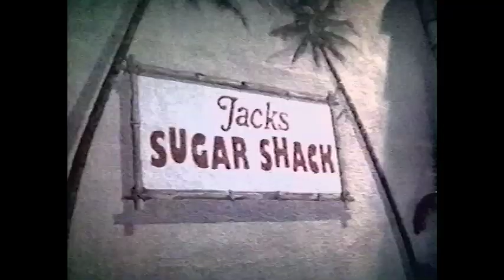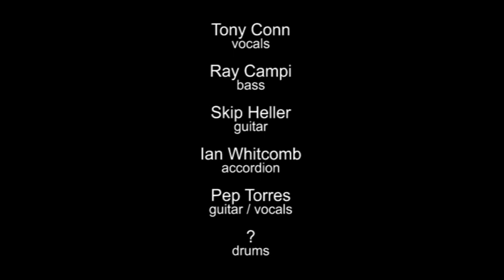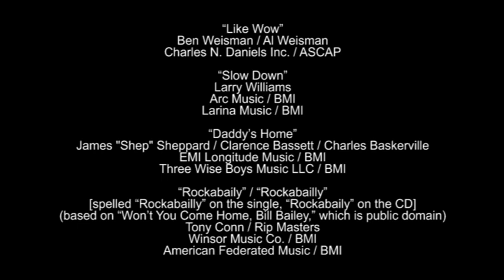TONY CONN at Jacks Sugar Shack - June 11, 1999 - with Ray Campi, Ian Whitcomb, Skip Heller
Ray Campi invited Fifties rockabilly singer Tony Conn to the stage for a special guest spot. Tony sang his most well-known song “Like Wow” and three others.

Tony Conn - vocals
Ray Campi - bass
Skip Heller - guitar
Ian Whitcomb - accordion
Pep Torres - guitar / vocals
??? - drums

00:00 - intro
00:55 - “Like Wow”
03:27 - “Slow Down”
06:11 - “Daddy’s Home”
11:23 - “Rockabaily” / “Rockabailly”
00:00 - credits

“Like Wow”
Ben Weisman / Al Weisman
Charles N. Daniels Inc. / ASCAP

“Slow Down”
Larry Williams
Arc Music / BMI
Larina Music / BMI

“Daddy’s Home”
James "Shep" Sheppard / Clarence Bassett / Charles Baskerville
EMI Longitude Music / BMI
Three Wise Boys Music LLC / BMI

“Rockabaily” / “Rockabailly”
[spelled “Rockabailly” on the single, “Rockabaily” on the CD]
(based on “Won’t You Come Home, Bill Bailey,” which is public domain)
Tony Conn / Rip Masters
Winsor Music Co. / BMI
American Federated Music / BMI

In memory of Harvey Cohen
a.k.a. Tony Conn